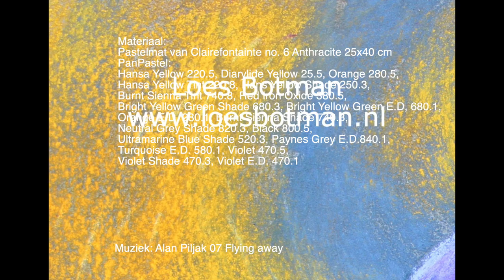Bananas with Pan-Pastel on Pastelmatt from Clairefontaine.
Working on Anthracite Pastelmatt gives a surprising effect